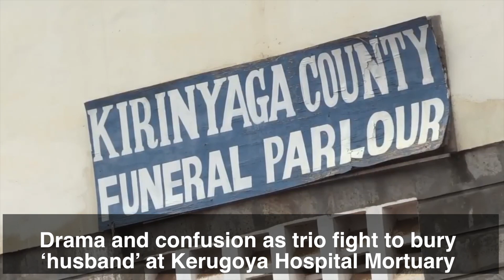Drama and confusion as trio fight to bury ‘husband’ at Kerugoya Hospital Mortuary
Mourners were thrown into confusion at the Kerugoya Referral Hospital Mortuary in Kirinyaga County on Wednesday when three women fought over the body of a boda-boda rider whom they each claimed was the husband.
The trio scuffled as they attempted to sign the burial permit for the deceased Peter Mwangi, who died in a road accident last week.
The women, Janet Wambui, Lydia Wanjiru and Susan Wakuthii, shoved each other out of the way as they struggled to get into the morgue to get the body, sending the mourners scampering.